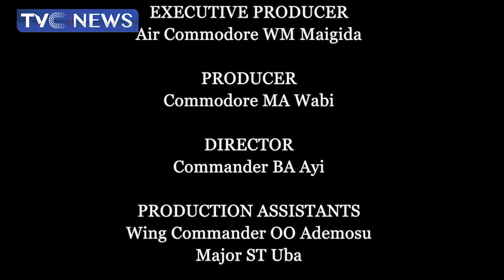[Documentary] Armed Forces Of Nigeria: The Bastion Of Nigeria's Sovereignty